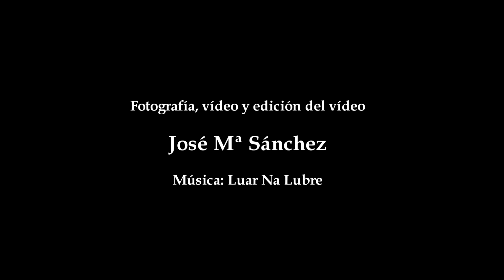Time lapse de Areas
Atardecer en la playa de Areas - Sanxenso (Pontevedra). Se trata de un time lapse de 70 fotos con música del grupo gallego Luar Na Lubre.